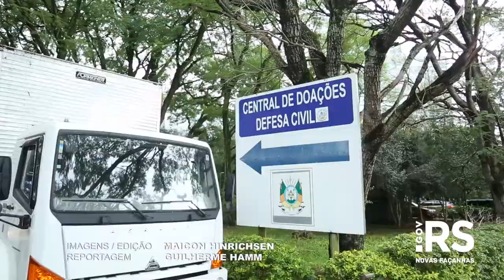Campanha do Agasalho: veja o caminho da doação